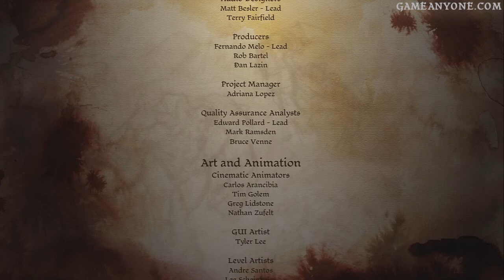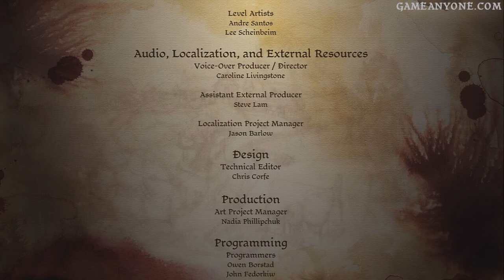Dragon Age Origins - Leliana's Song DLC [3/3]